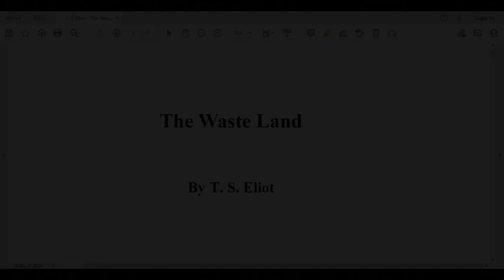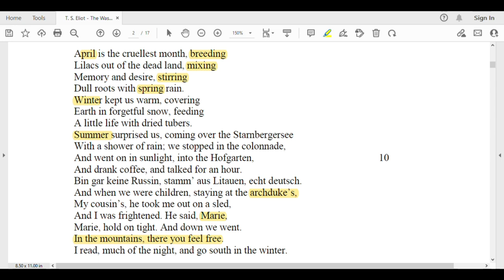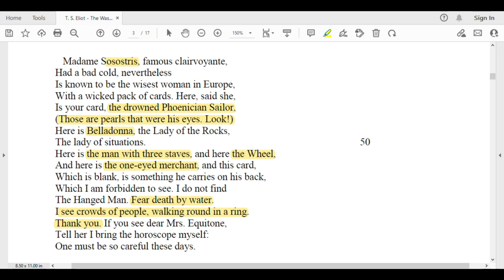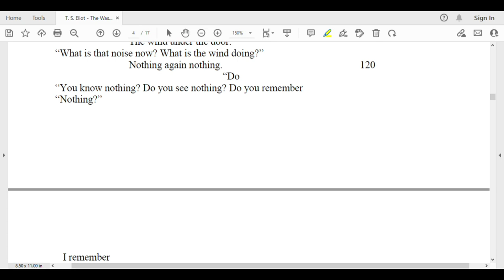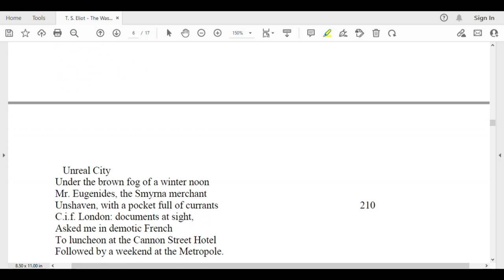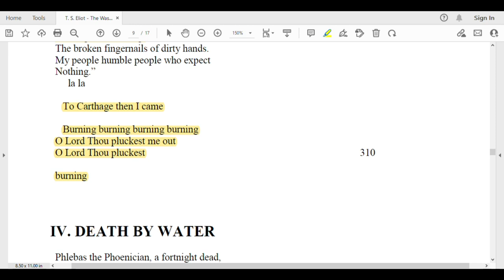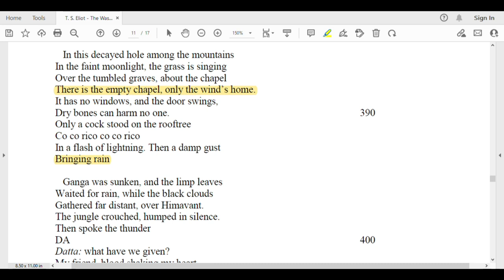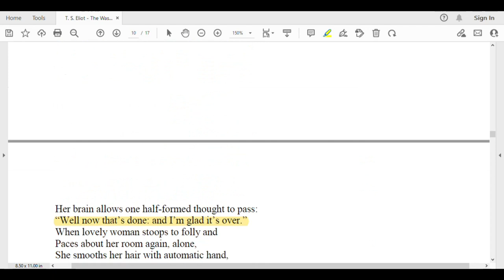T. S. Eliot's The Waste Land (1922) | Analysis and Centennial Tribute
The Nobel Prize in Literature for 1948 was awarded to T. S. Eliot. This is a detailed analysis of his poem The Waste Land, on the occasion of the centennial of its publication in book form. According to some critics and historians, 1922 marks the birth of modernism, primarily because of the publication of The Waste Land and James Joyce's Ulysses. Virginia Woolf's brilliant novel Mrs. Dalloway appeared the same year. You may find my centennial tribute to Ulysses Contents

00:02 – Approaching The Waste Land
01:09 – Publication history
01:48 – My approach
02:26 – On heroes, antiheroes, characters, and central figures
04:07 – The Waste Land's main source, with a key remark by Eliot
05:21 – My first encounter with The Waste Land, and my editions
08:44 – The Borges Connection
11:00 – Title(s), epigraph and dedication
13:34 – Part I: The Burial of the Dead
24:49 – Part II: A Game of Chess
30:30 – Part III: The Fire Sermon
39:10 – Part IV: Death by Water
39:48 – Part V: What the Thunder Said
50:23 – Concluding remarks